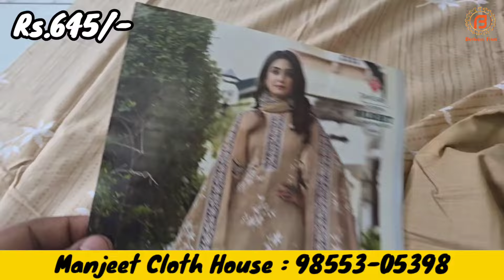पहली वीडियो में Rakhi Bumper Sale धमाका | Branded Suits On Special Off | Manjeet Cloth House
Name : Manjeet Cloth House

Address : Near Shiv Mandir, Dhuleta, Near Goraya, Distance. Jalandhar